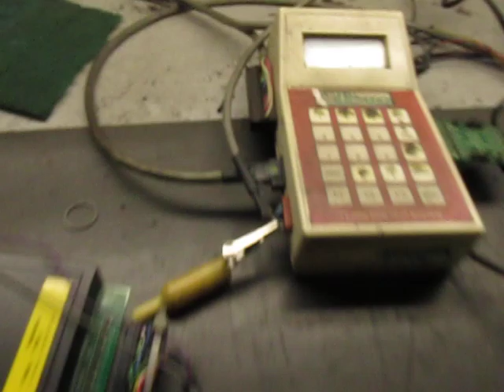86380 RUN TEST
86380 RUN TEST